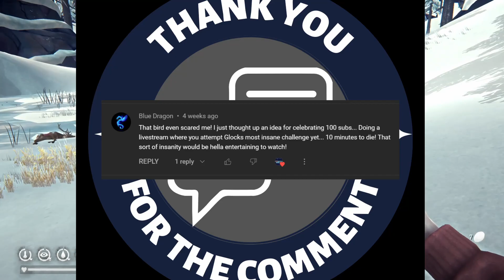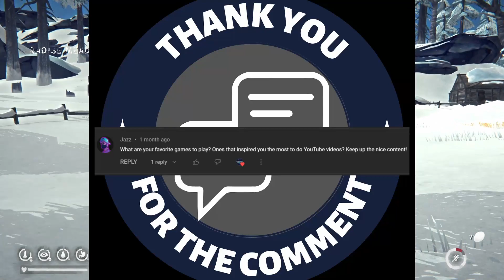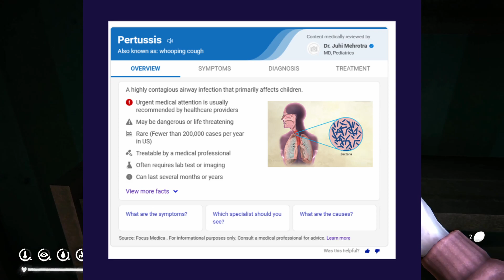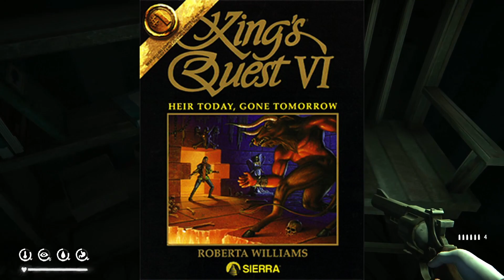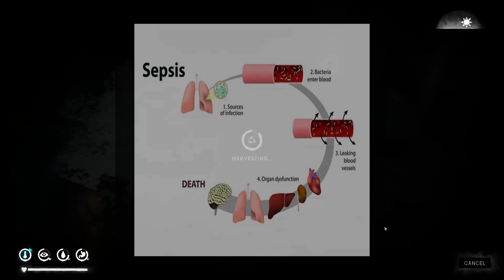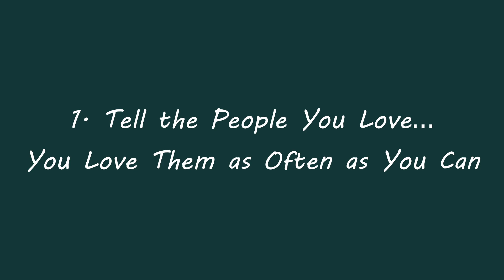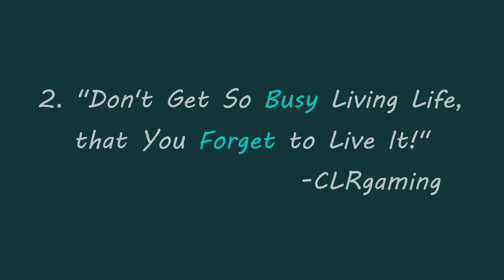100 Subscriber Special - Thank You! (The Long Dark)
In this episode I show my appreciation for our new milestone. We play the Long dark while answering some of your questions and discussing future plans for the channel. Thank you all from the bottom of my heart for all the support!

Time Stamps:
00:00 - We Did It!!!
02:13 - Questions Part 1
06:41 - Questions Part 2
14:51 - Words of Wisdom

References:
 - Minecraft Pic